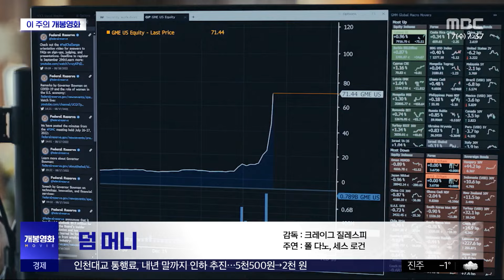'연대·공감'‥88세 거장의 작별 인사 '나의 올드 오크' (2024.01.17/뉴스투데이/MBC)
이번 주에는 영화보다 더 영화 같은 실화 바탕의 영화 두 편이 관객들을 만납니다.

1990년대를 휩쓸었던 일본 TV 애니메이션 에반게리온도 27년 만에 최초로 국내 개봉합니다.